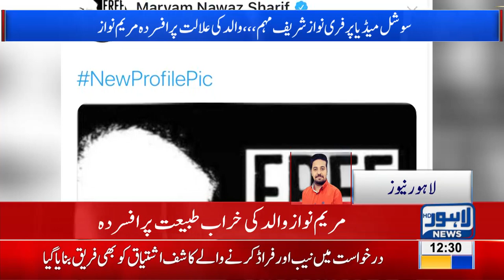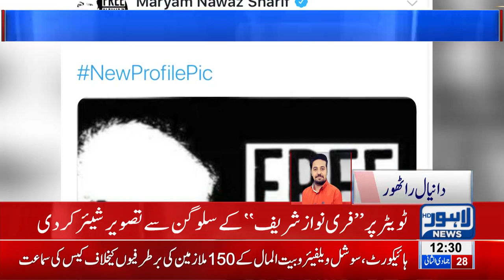Maryam Nawaz launches 'Free Nawaz Sharif' campaign on twitter